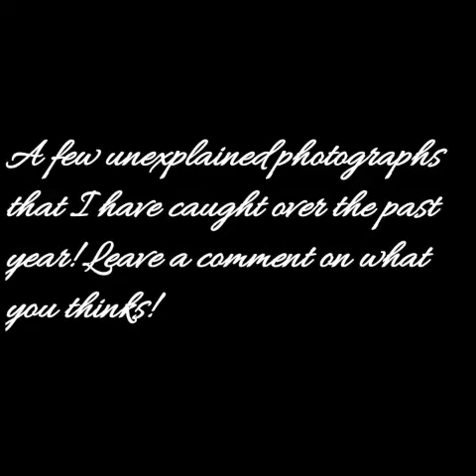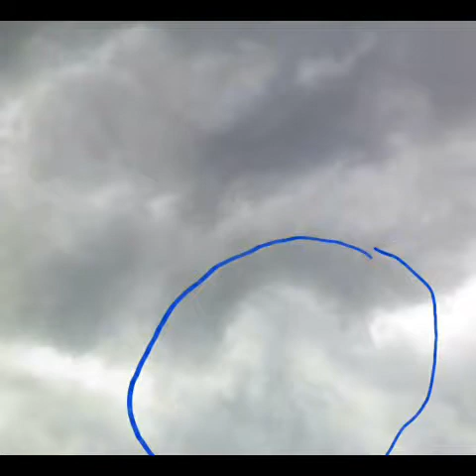Apparitions or not? Taken in VA!